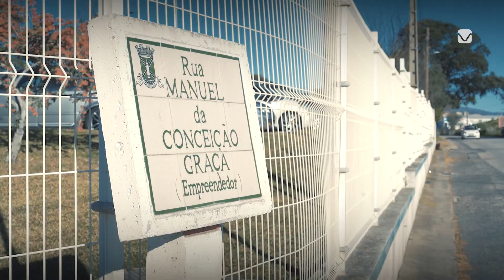EN | MCG 72 Years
MCG – Manuel da Conceição Graça, Lda: 72 years of sustained activity
About MCG:
With over 71 years of existence, MCG is a manufacturing company under contract dedicated to developing and producing solutions and products based on metal and other new-generation composite materials.
MCG has a long experience in the automotive industry, mainly in European markets, but today operates with its three business units, following a diversification strategy:
» MCG Automotive – Assemblies and subsystems for the automotive industry, stamping tools.
» MCG Transportation – OEM supplier of railway and bus interiors, certified welding, and product development.
» MCG Industry – Contract manufacturing services for fully assembled products.